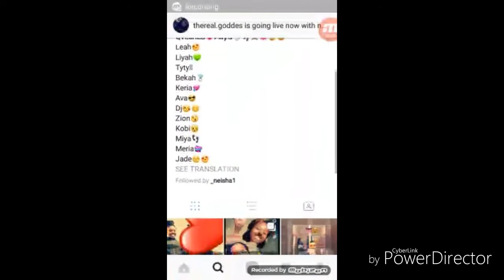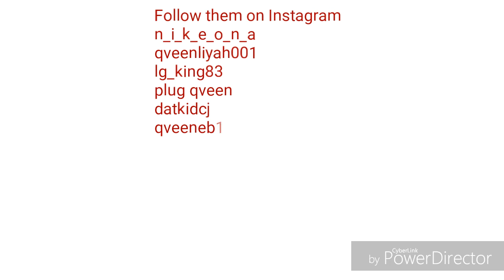East Laurens middle school Q&K Squad